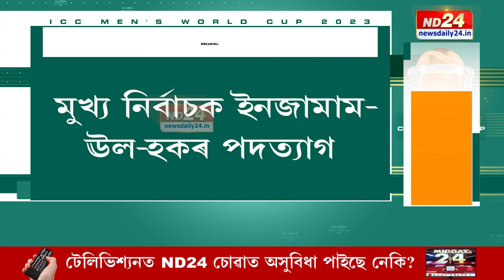World Cup 2023: পাকিস্তান ক্ৰিকেট দলৰ মুখ্য নিৰ্বাচক ইনজামাম-ঊল-হকৰ পদত্যাগ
পাকিস্তান ক্ৰিকেট দলৰ মুখ্য নিৰ্বাচক ইনজামাম-ঊল-হকৰ পদত্যাগ। বিশ্বকাপত পাকিস্তানৰ শোচনীয় প্ৰদৰ্শনৰ বাবেই পদত্যাগ।